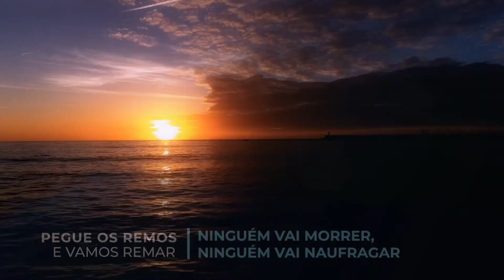Despreocupa - Com letra | Nathalia Braga e Jessé Aguiar